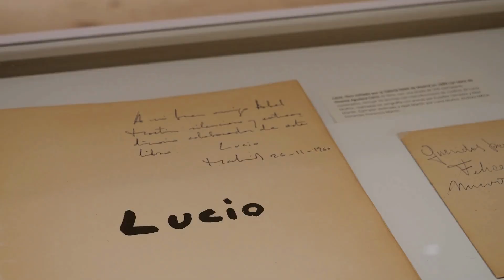Eusebio Sempere y Abel Martín. La serigrafía; arte y mucho oficio.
Se expone una serie original titulada Oval de serigrafías únicas que Sempere realiza con carácter didáctico en 1981 para mostrar el proceso de una serigrafía, desde la estampación de primera pantalla hasta la última. Se exponen además otras dos series de serigrafías realizadas entre 1975 y 1980. Novedad en el MACA es la exposición de un retrato de Abel Martín realizado en carboncillo por Eusebio Sempere en 1973 y de una escultura móvil de Abel Martín.

La exposición se acompaña de documentación relativa a la serigrafía, de una pantalla original utilizada para estampar alguna serigrafía de Sempere de finales de los años 60, del importante libro titulado Lucio, editado por la Galería Neblí de Madrid en 1960 que incluye 10 láminas reproduciendo obras de Lucio Muñoz realizadas en serigrafía con arenas por Eusebio Sempere y Abel Martín, así como de prensa, folletos de exposiciones, tarjetas postales intercambiadas con otros artistas o de una serie de fotografías realizadas por Budd Estudio de Nueva York a ambos artistas: Eusebio Sempere y Abel Martín.